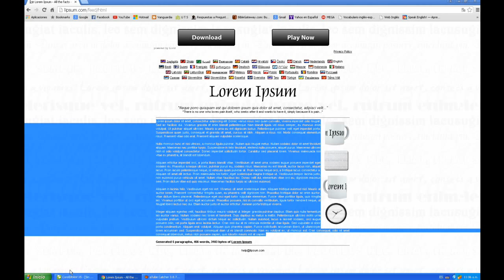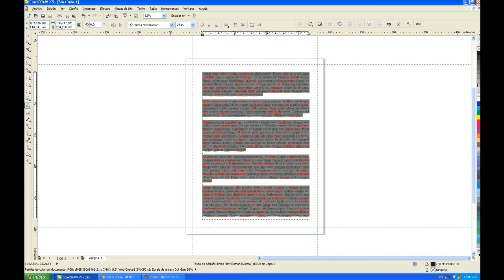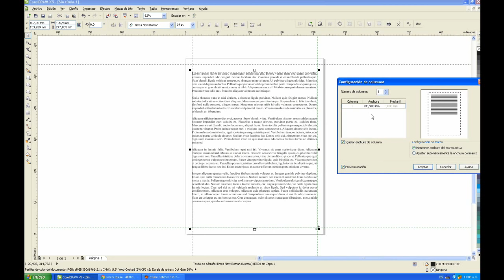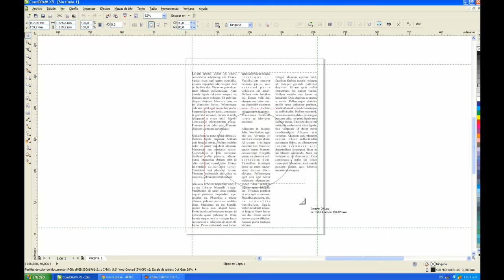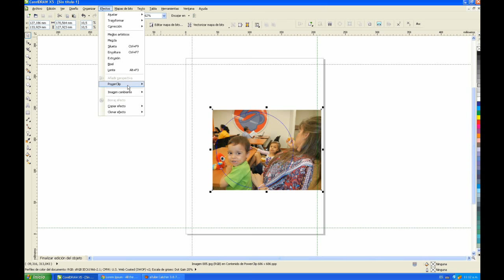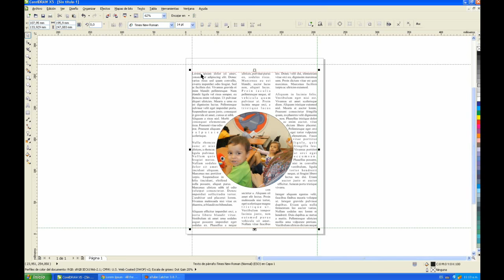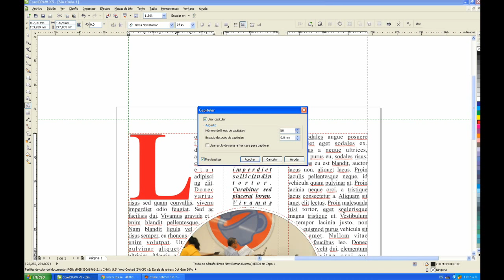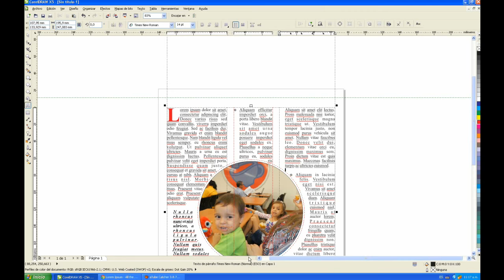CorelDraw - TEXTO PARRAFO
En el vídeo les explico las diferentes formas de adaptar el texto párrafo a cualquier diseño.